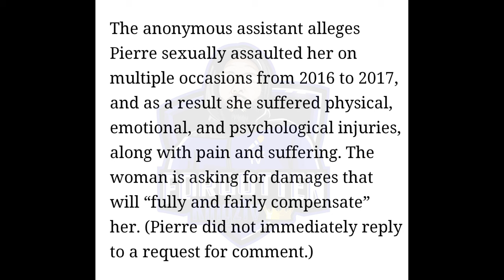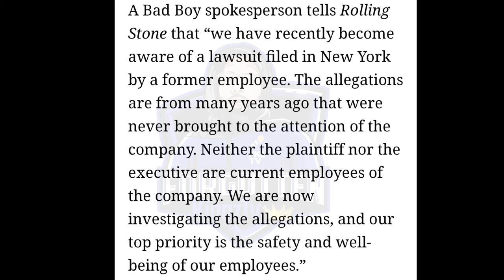Diddy Former Bad Boy President GROOMING Allegations EXPOSED & More In New Lawsuit...MUST WATCH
BREAKING NEWS: Former President Of Bad Boy Records Is Now Being Accused Of S3xual Assault One Week After Diddy Settles Lawsuit With Cassie

CLICK LINK TO READ ARTICLE ON HARVE PIERRE ACCUSED OF ASSUALT IN NEW LAWSUIT